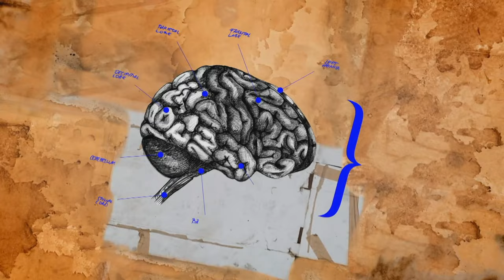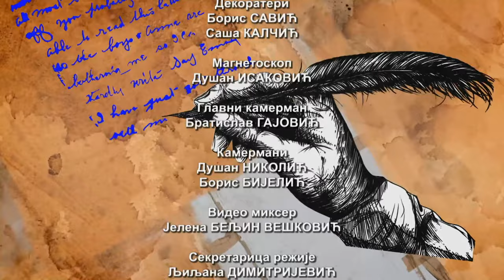Čas anatomije: Novi puritanizam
Gospođa Bovari bila je oklevetana. Sredinom 19. veka pisac Gustav Flober morao je da prođe sudski proces ne bi li dokazao autonomiju umetničkog dela.

Ema Bovari oklevetana je dvaput. U realnosti romana, kao preljubnica i u realnosti izvan korica knjige kao nemoralna i opasna za javni moral. I njen slučaj jedini nije. Od tada do danas umetnost je osvojila mnoge avangardne staze ali rasprava o odnosu umetničke i izvanumetničke stvarnosti uznemirava i dalje. Slučaj novijeg datuma je i Dorotej. Pisac Dobrilo Nenadića i njegov moderno napisan i umetnički važan roman.
Novo izdanje Časa anatomije analizira najpre proces ovladavanja razumevanjem umetničkog dela kroz vreme a onda i savremenu pojavu kritike dela sa stanovišta etike. Pitanje etike je jedno od najvažnijih pitanja umetnosti i društva u kojem umetnost nastaje. Razumevanje važnosti etičkog principa u životima pojedinca i društva istovremeno je i tačka nesporazuma između pojedinca i društva, umetnosti i okruženja. Moderni duh vremena otkriva paradoks. Osvajanje brojnih sloboda, tačnije tendencija emancipacije u svim segmentima je i početak procesa razvoja tendencija upravo suprotnih onim emancipatorskim. Da li se rađa duh novog puritanizma i zašto?

Gosti Časa anatomije su reditelj Nebojša Bradić i književni kritičar i glavni urednik Srpske književne zadruge Nikola Marinković